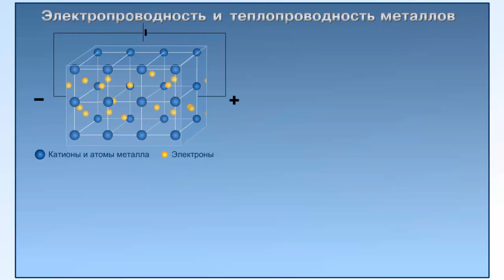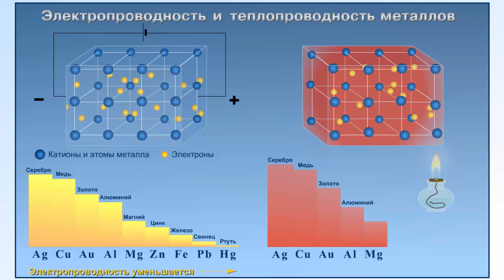Электропроводность и теплопроводность металлов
Электропроводность и теплопроводность металлов. Химия 11 класс